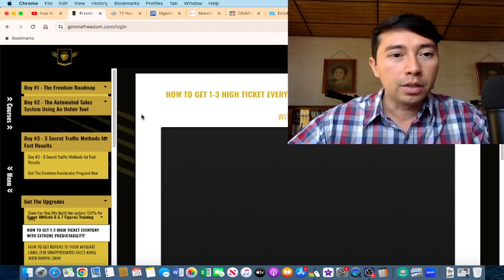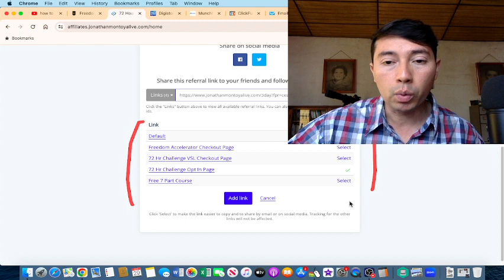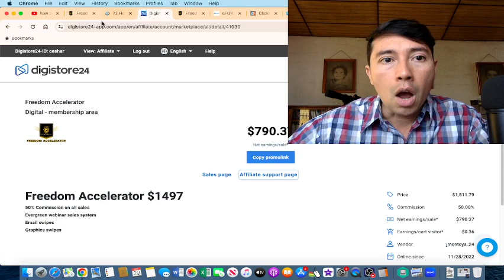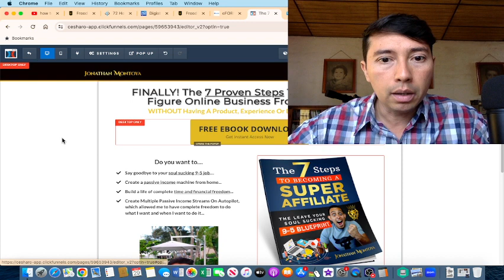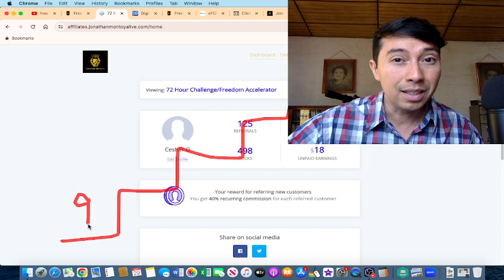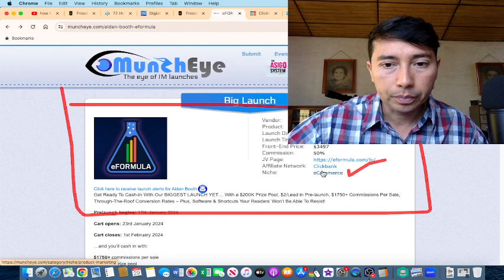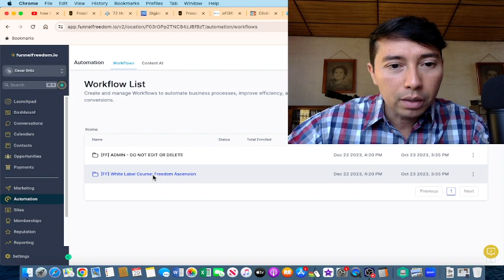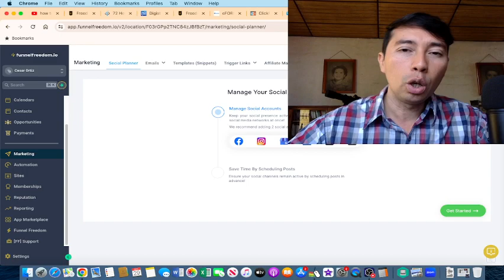I earned 18 dollars | How to get into high ticket affiliate marketing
In this video, I'll talk about what is high ticket affiliate marketing

Affiliate marketing means promoting other people's products.

And to succeed it's important to build an entire ecosystem of quality products.

Sometimes we don't know where to start or find the products.

If you want to promote high ticket launches you can go to muncheye.

So in this video, I'll show you some of my results by promoting the 72 hour challenge with Funnel Freedom.

Another high quality product I promote is Legendary Marketer. This high ticket training has a 15 day challenge.

One important thing to consider is that to succeed with this business model it takes time, effort and persistence.

The best strategy that we can use to grow our affiliate business is to grow our email list.

00:00 The 72 hour challenge and freedom accelerator training
03:39 My affiliate marketing results
04:17 How to find high ticket products on digistore24
05:50 How to find high ticket products on muncheye
07:38 How to build a sales funnel with clickfunnels
11:57 What is a value ladder on affiliate marketing
13:17 How to build a nurture sequence with getresponse
16:41 How to promote multiple affiliate products with funnel freedom

UNFAIR TOOLS TO RANK MY YOUTUBE VIDEOS FAST

SOFTWARE TO AUTOMATE YOUR BUSINESS